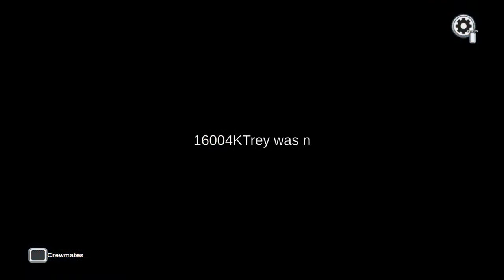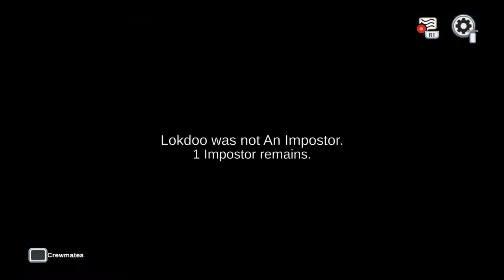Hirschy2xx vs L(DUB)